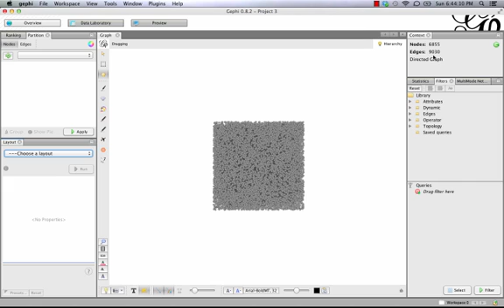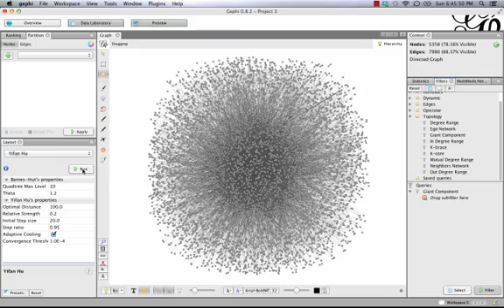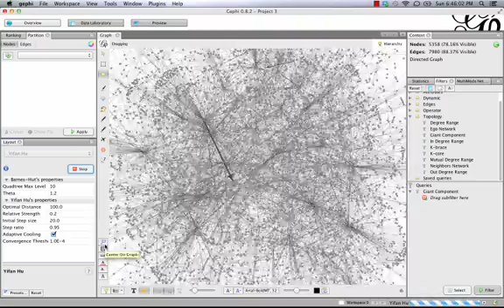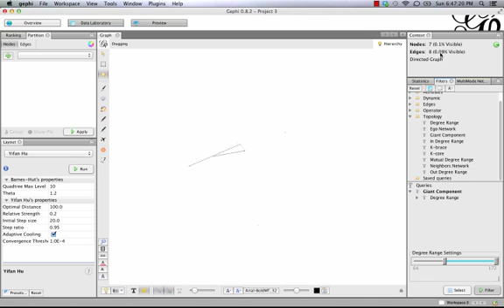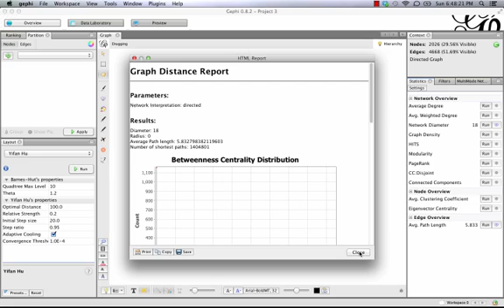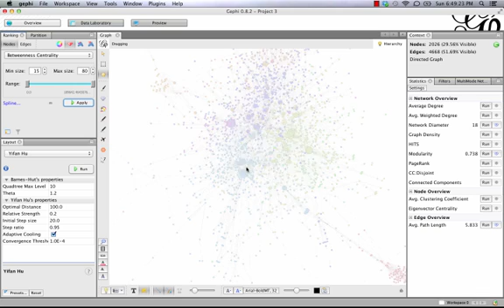Gephi Tutorial: Filtering Networks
A quick tutorial on how to use filters in Gephi.